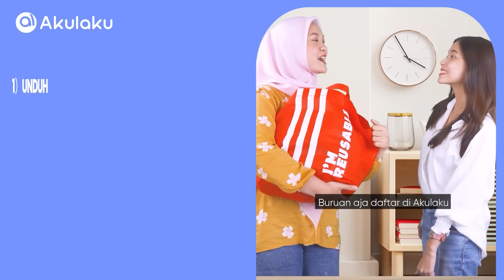Pinjaman di Akulaku -yeahmobi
Kredit cepat di Akulaku